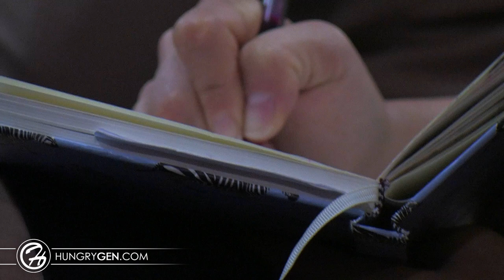Favored Yet Complicated - Martin Parkhotyuk